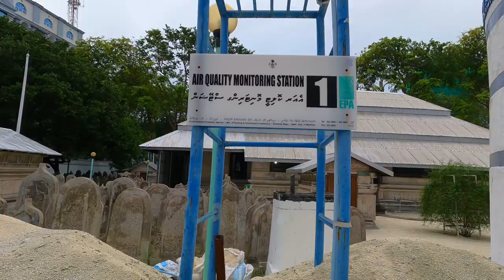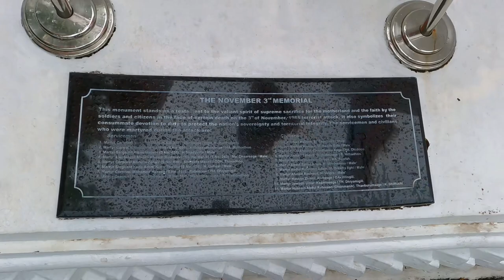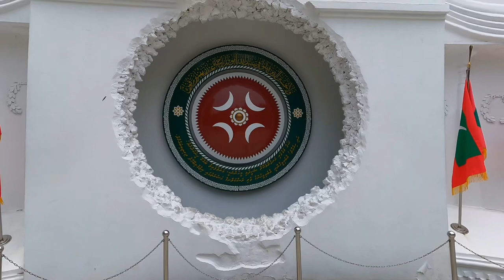Masjid Al-Sultan Muhammad Thakurufaanu Al-Arzam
Information about Masjid Al-Sultan Muhammad Thakurufaanu Al-Arzam
Sultan Muhammad Tikrifan The Great Mosque, also known as the Islamic Center of the Maldives, is one of the most prominent architectural landmarks in the capital, Male, which was established in 1984 AD and is currently the largest mosque in the Maldives, in addition to being one of the largest mosques in South Asia. The mosque is distinguished by its contemporary architectural composition, where the spacious marble interior courtyards in which the ornate columns are distributed, and there are ceilings and domes decorated with gold inscriptions, and the foreign carpets have another story. Today, besides being the most important center of worship in the city, the mosque is one of the most important tourist attractions.